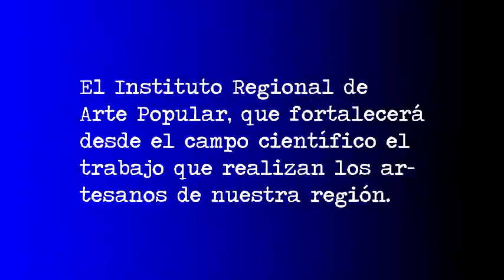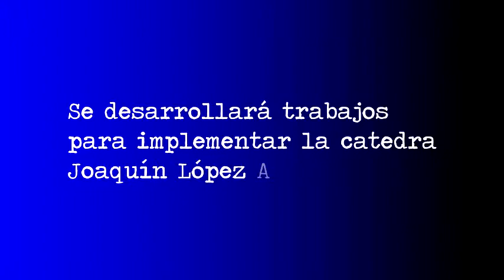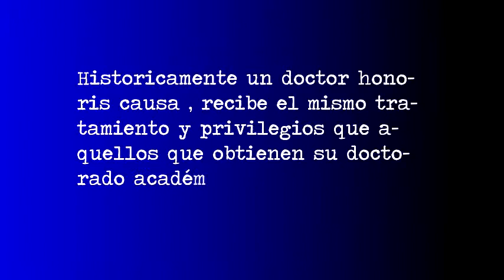🔴 La belleza de los telares del MAESTRO Alfonso Sulca Chávez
▶ Ayacucho es poseedora de una riqueza cultural envidiable, un ejemplo es la belleza de los telares del MAESTRO Alfonso Sulca Chávez en el barrio tradicional de Santa Ana, conocida también como Hanay Parroquia.

🔴 La mejor ayuda que nos puedes dar es compartiendo nuestros videos y así difundir nuestra riqueza cultural, suscríbete a nuestro canal de Youtube, dale click aquí 👉🏼 muchas gracias por seguir nuestro canal y videos !!!